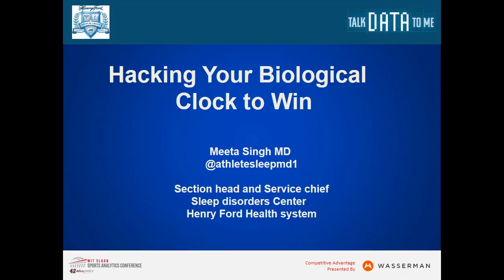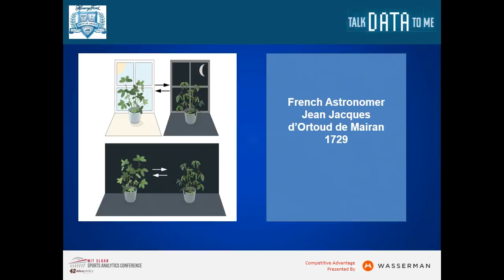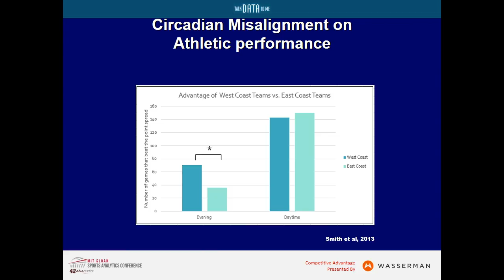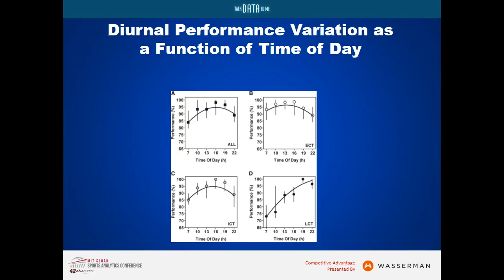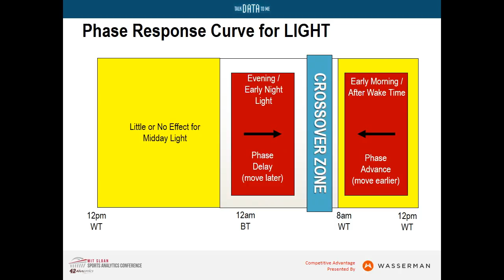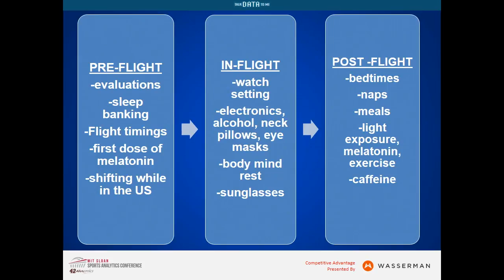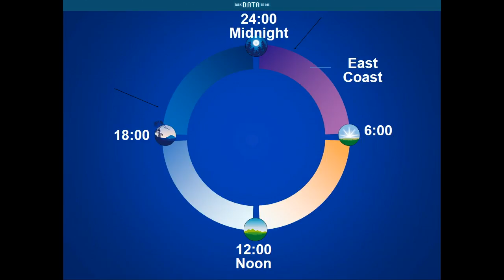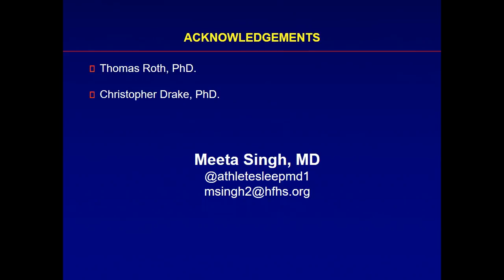SSAC18: Sleep Science Hacking your Biological Clock to Win